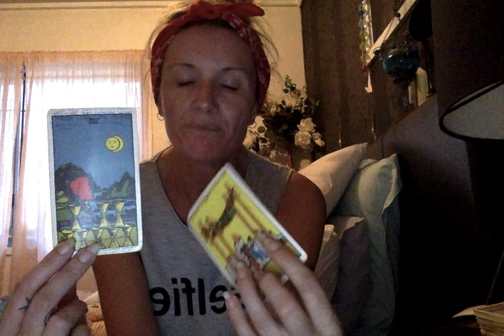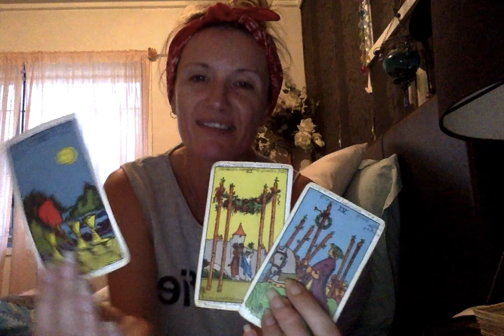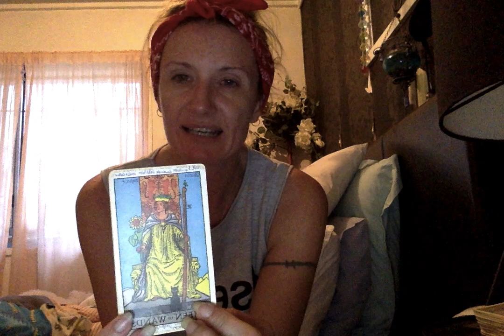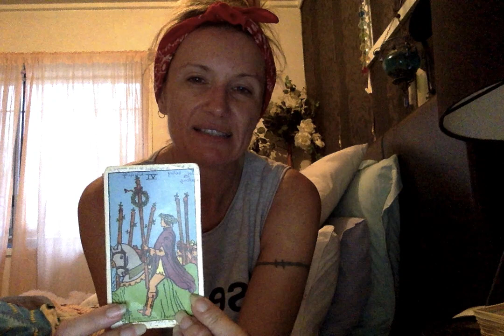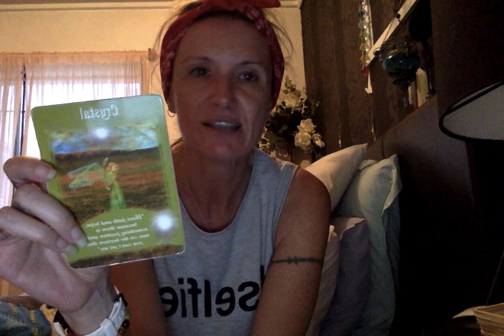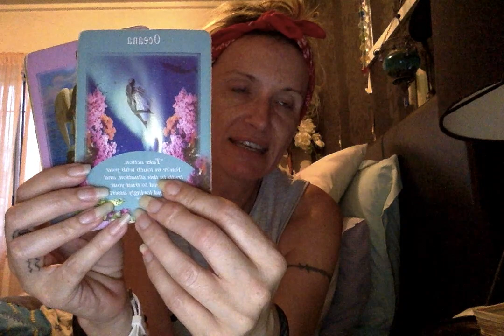Week of 1 DECEMBER 2019 FOR ALL SIGNS Psychic Tarot Amazing spooky accurate